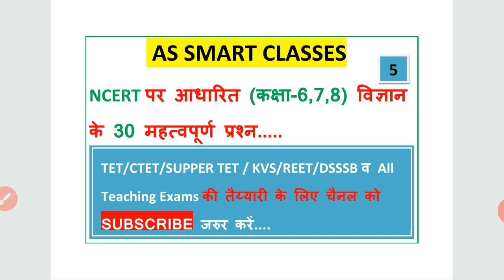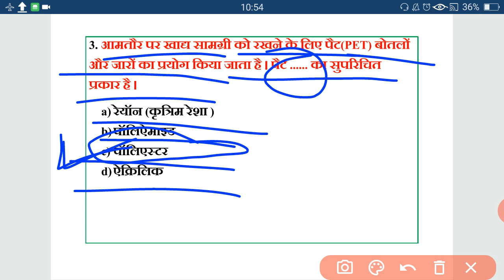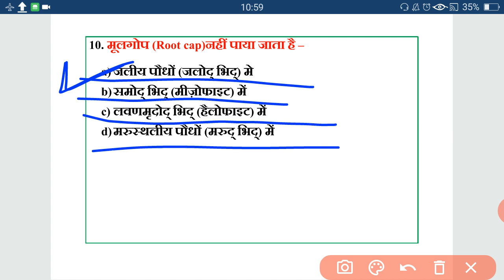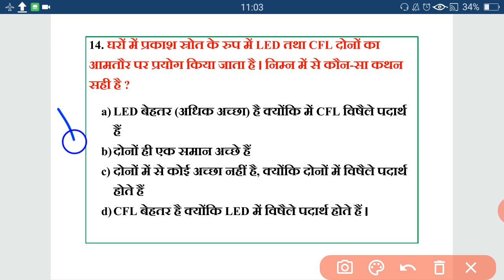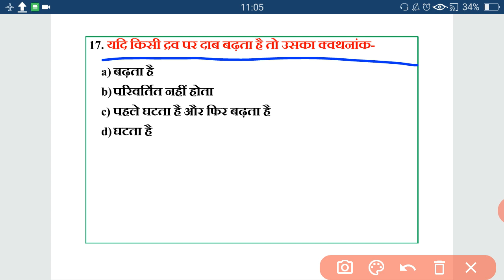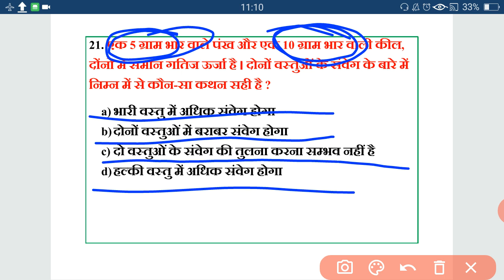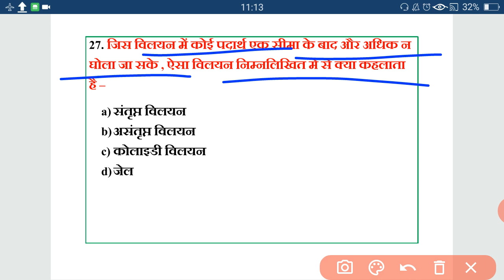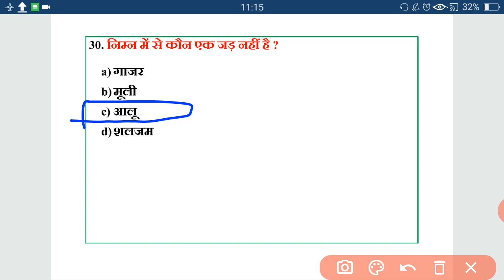विज्ञान Practice Set part-5.. |For CTET Paper 2| by - As Smart classes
🚸सफलता तक, आपके साथ...✌️